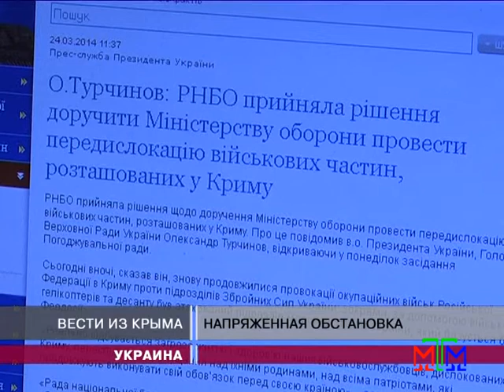Новости МТМ - Украина лишилась единственной подлодки «Запорожье» - 24.03.2014